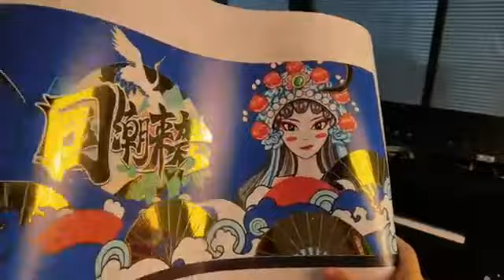UV dtf printer with golden film